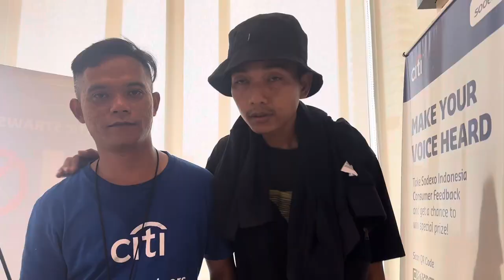Film suzana short